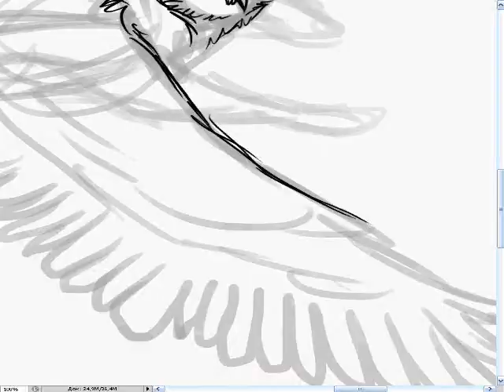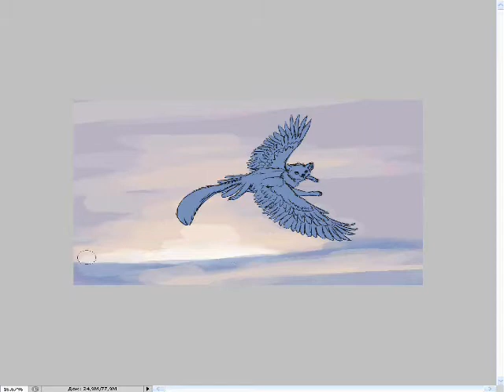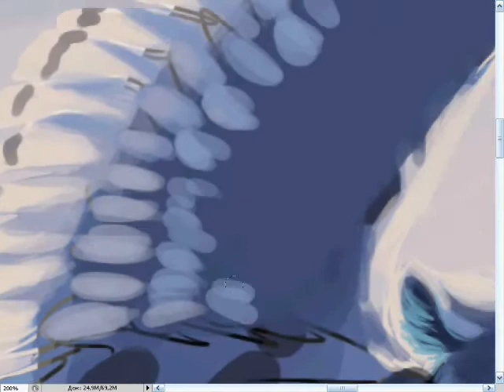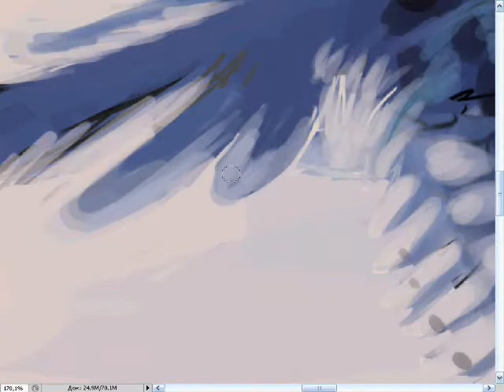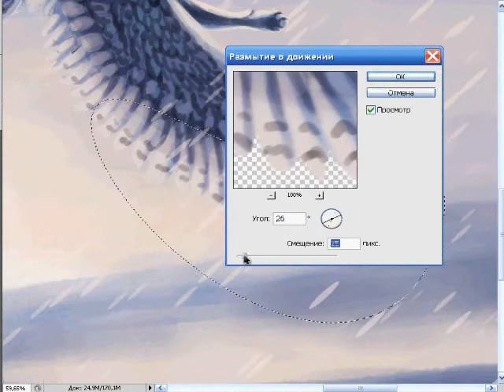snowy fly - speedpaint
music Two stepd from hell-blackheart